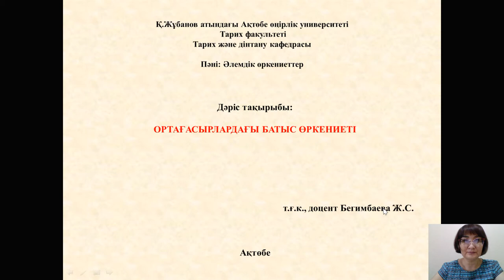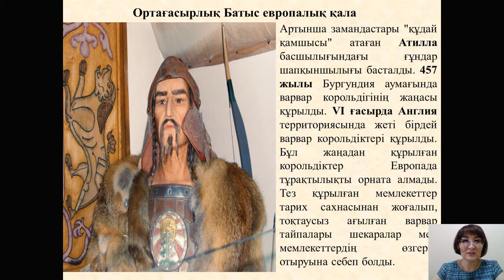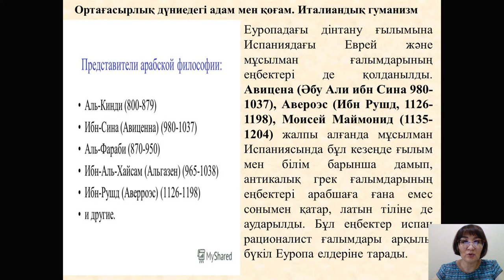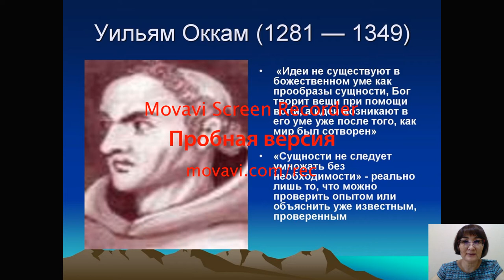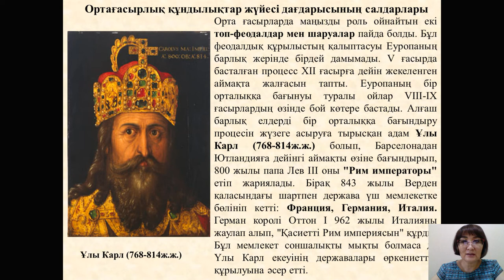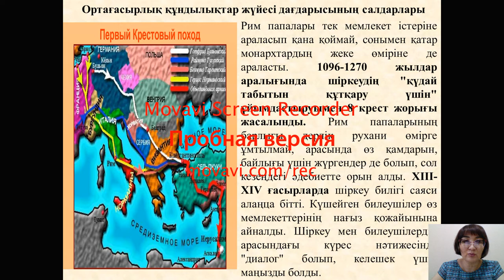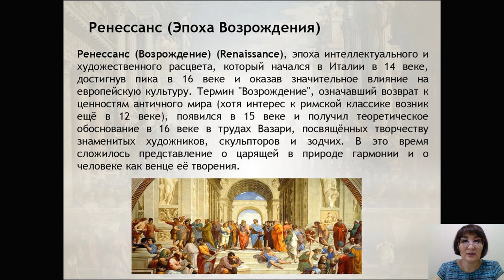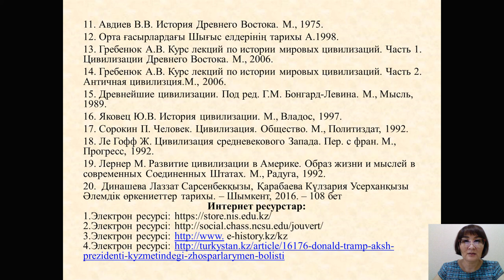Дәріс №5,6. Әлемдік өркениеттер. Бегимбаева Ж.С.